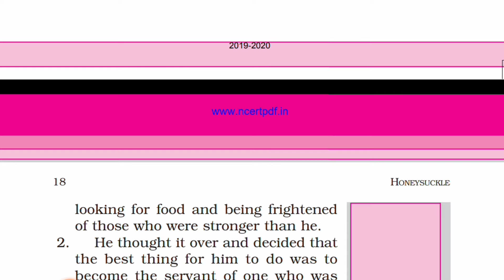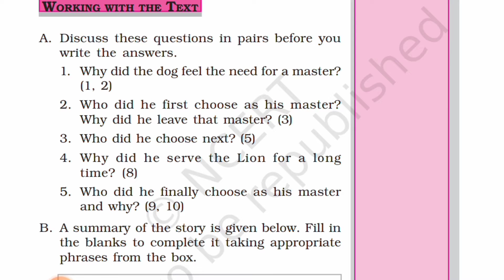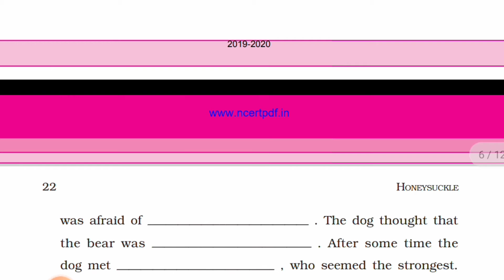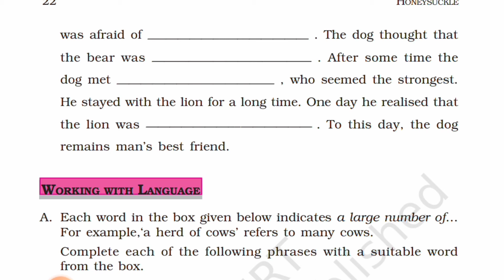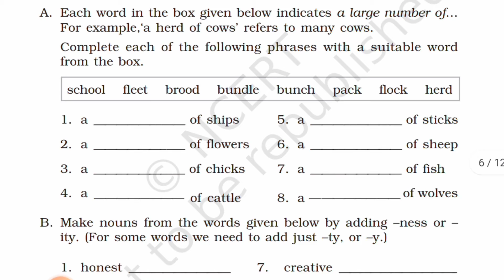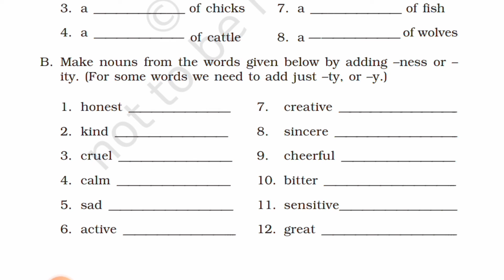How the Dog Found Himself a New Master || Book exercises 📚 || Class-6 || Honey Suckle.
A complete explanation of the book exercises 📚